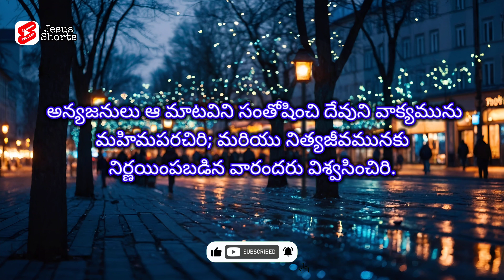today's promise 17.08.2024 | Telugu Bible short verses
ఈరోజు దేవుని వాగ్దానం | Today God Promise | Morning Bible Short Massage

Today Promise Of The God 🙏🙏

We Will Praying For You Family 🙏 and Career.
Please Support as A Friend And Family members ...